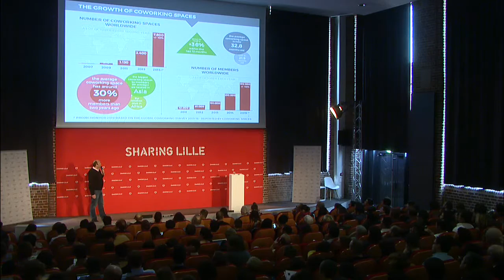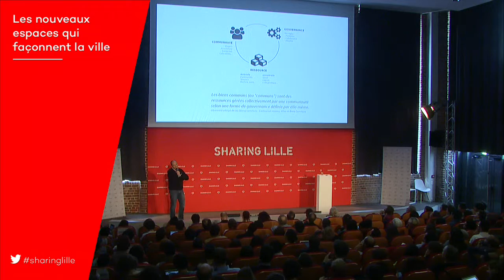Emmanuel Duvette - Coworking : Les nouveaux espaces qui façonnent la ville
Emmanuel Duvette

Les nouveaux espaces qui façonnent la ville

En transposant les modes de fonctionnement de la culture numérique, plus basée sur le faire que le dire, dans d’autres domaines tel que le travail, les organisations, la consommation et depuis peu, la vie de la cité, des personnes se sont réunis autours de lieux d’innovation pour expérimenter au mieux cette nouvelle dynamique collaborative.

Mais ces pratiques liées à la culture numérique, peuvent amener leur meilleur, comme le pire, si elles ne sont pas facilitées, accompagnées, gouvernés.

Pour que ces nouveaux modèles de l’économie collaborative continuent à se développer il est nécessaire que les différents publics (usagers, indépendants, entreprises, associations, collectivités publiques, …) construisent ensemble la forme de gouvernance qui leur permettra de gérer au mieux cette ressource, leur bien commun.